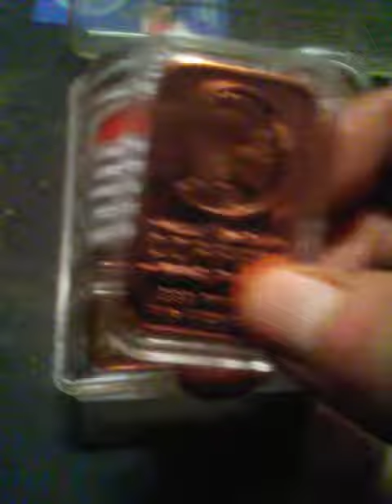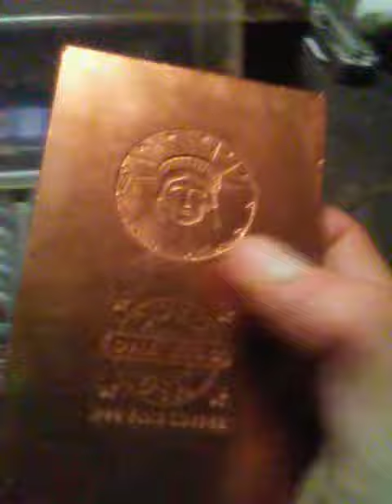ShotOut to Stacks & Stuff him is a awesome guy ever link in Description⬇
124 Millers Park Norwich NewYork 13815